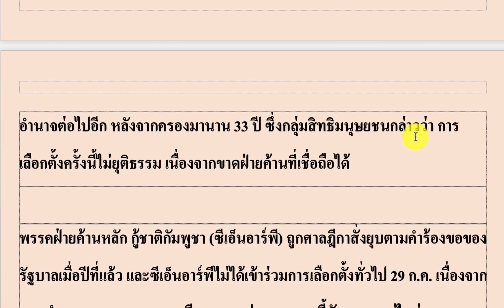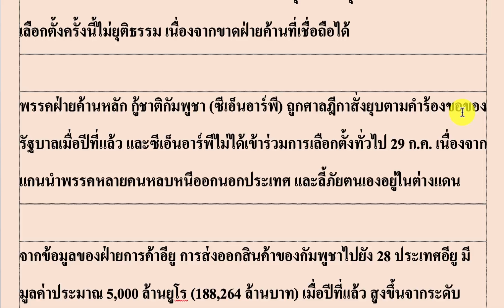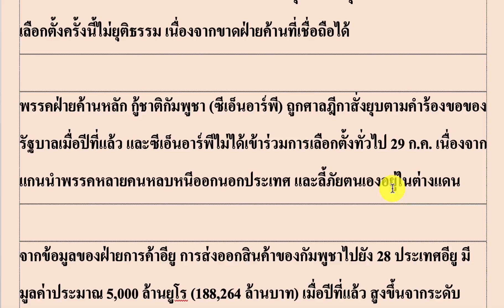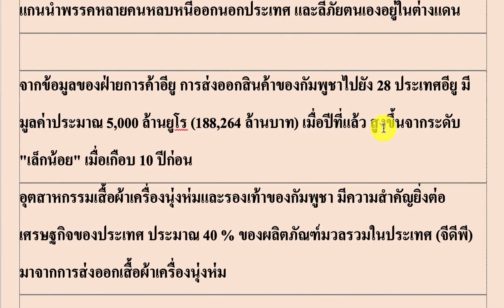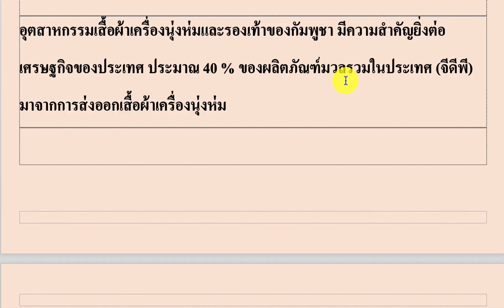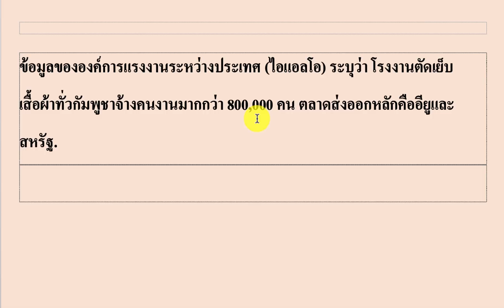TRANSLATE THAI NEWS |THAILESSONSWITHTHART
RANSLATE THAI NEWS |THAILESSONSWITHTHART
Thanks.